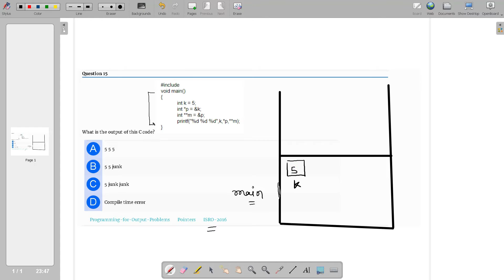Pointer Example | ISRO 2016 Question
In this video we took a pointer question which was asked previously in ISRO exam in 2016.

Video Credits: Ajit Kumar